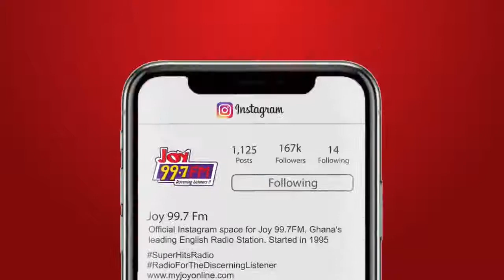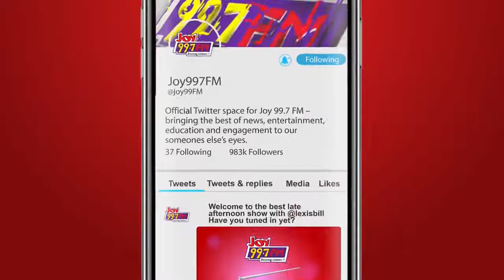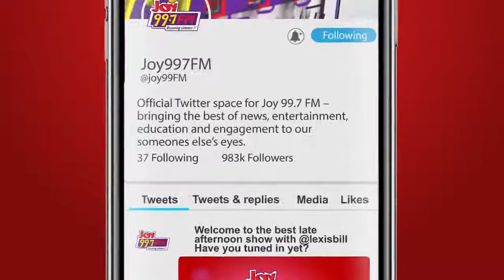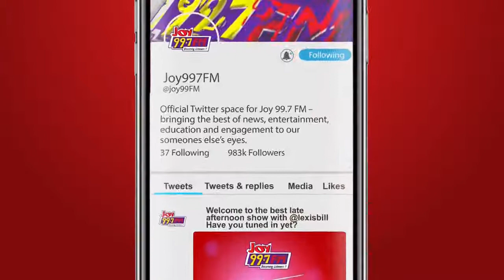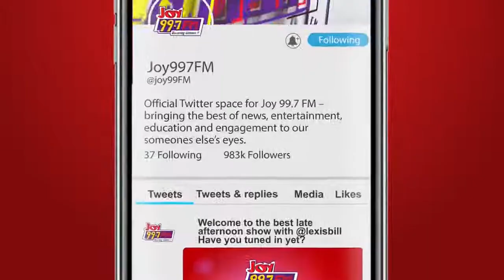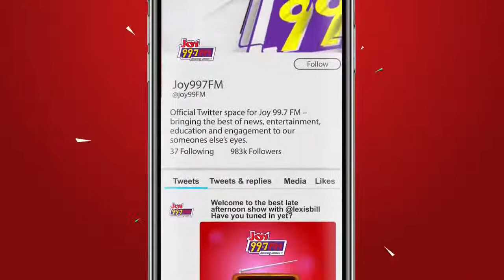JB Masterclass with Yaw Anim Barnafo | Wednesday, 21st September, 2022